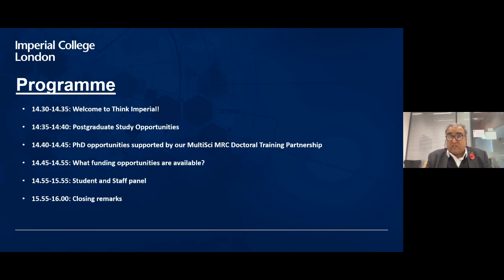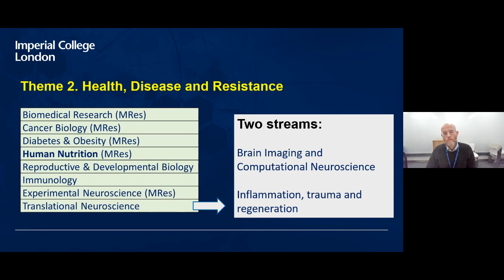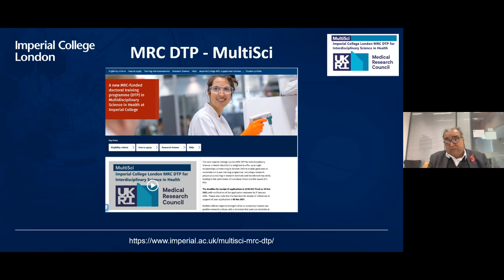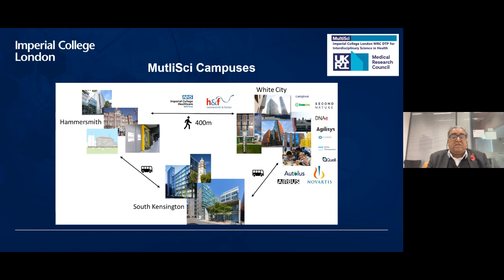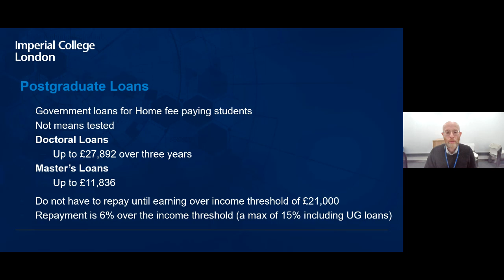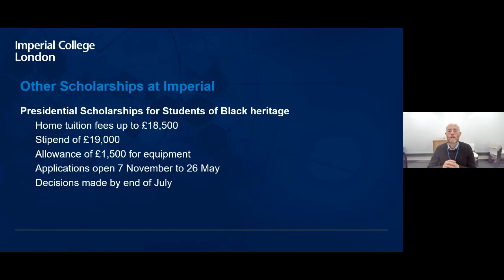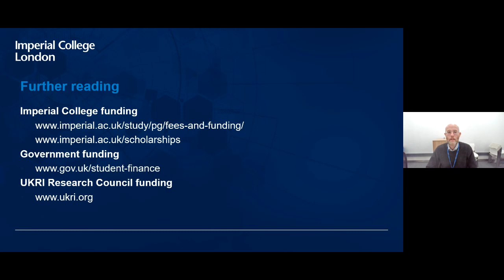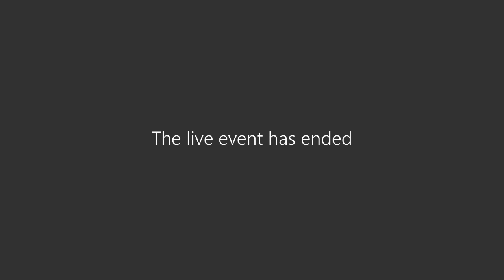Think Imperial!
A panel event to help students learn more about postgraduate study opportunities, both at master's and PhD level within the Faculty of Medicine.